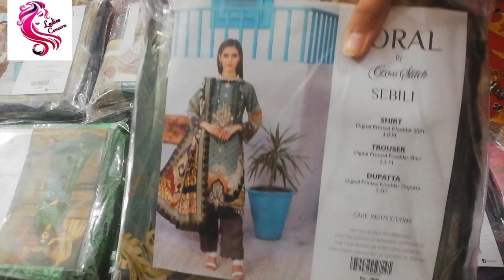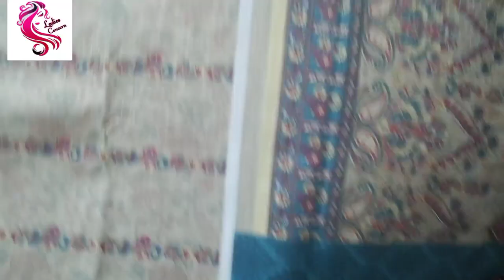Original Coral by Cross Stitch 3 piece khaddar new volume at super discounted price | ladies Concern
Khaadi 50 off sale
Nishat sale
BTW sale
Beechtree sale
Warda upto 50 off sale
Ittehad sale
J.junaid jamshed sale
J.sale
Junaid jamshed sale
Jinnah day sale
J.jinnah day sale
All brand sale
Winter collection
Top pakistani brands
Maria b
Original brands
Pakistani clothing buisness
Our other video links.